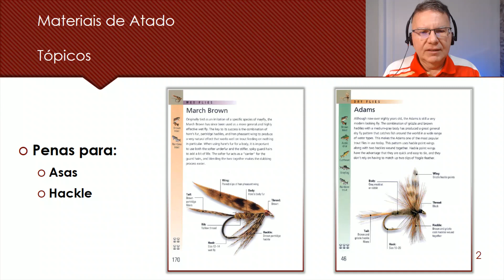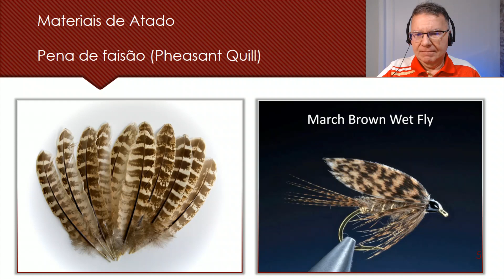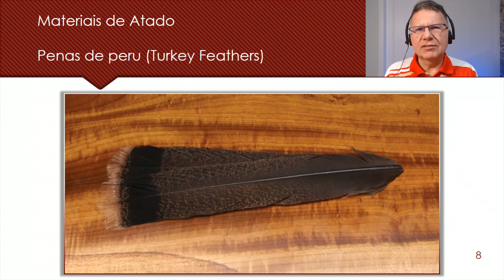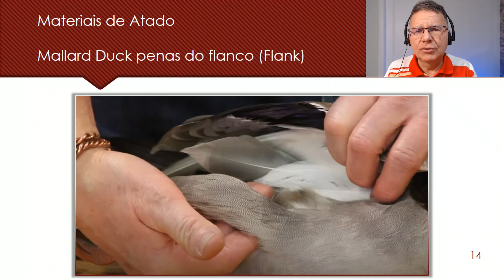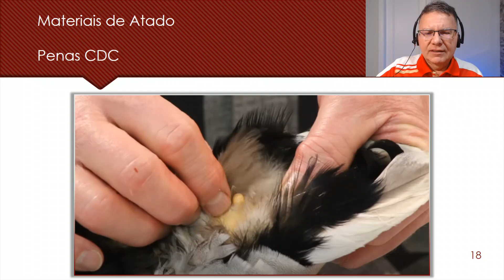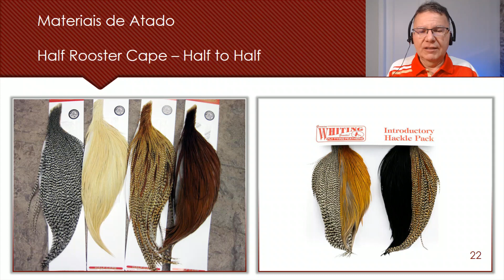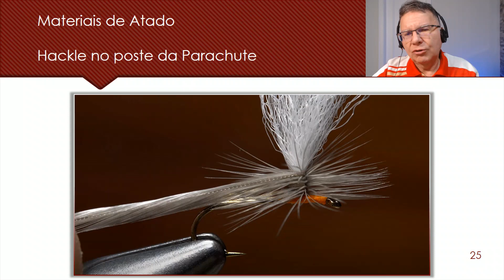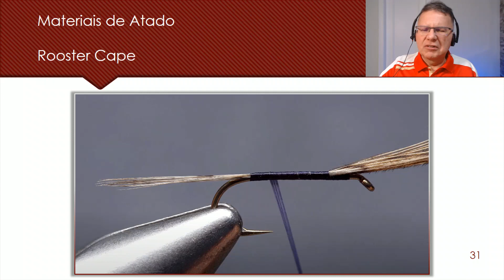Aula #6 - Curso de Atado - Penas para asas e Hackle (vídeo conferência 28/06/2022)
Este curso realizado ao vivo como vídeo conferência, tem como objetivo estimular novos adeptos a modalidade de atado. A pesca com mosca tem como grande estímulo permitir que nós praticantes possamos atar (vestir) anzóis com padrões de moscas (imitações de inseto) e com isso termos uma satisfação a mais além da pesca. Este curso não foi gravado em estúdio para ser em seguida editado e disponibilizado aqui no YouTube, mas sim gravado ao vivo como seria realmente apresentado numa sala de aula.

Nesta aula o assunto tratado são os diversos materiais de atado que devemos ter conhecimento, para assim decidir pela compra e desenvolver nossa habilidade e técnicas de atado.

Tema - Materiais de Atado para:
- Asas
- Hackle

0:00 Introdução
2:33 Tópicos
3:55 Penas de pato Mallard Duck
7:06 Pena de faisão (Pheasant Quill Wing)
8:33 Pena de faisão (Pheasant Quill)
12:02 Pena de peru (Turkey Quill)
13:53 Penas de peru (Turkey Feathers)
17:32 Pena de pato Duck Quill
19:50 Pena de Pato (Mallard Duck)
20:28 Mallard Duck fêmea e macho
21:23 Mallard Duck penas do flanco (Flank)
22:57 Mallard Duck Bronze
23:55 Mallard Duck (Chest - Peito)
25:20 Penas CDC (Cul-De-Canard)
29:58 Genetic Rooster (Galo)
31:38 Whole Rooster Cape - Capa completa
33:38 Half Rooster Cape - Half to Half
35:31 Genetic Rooster Saddle
38:14 Uniformidade do Saddle
39:24 Hackle no poste da Parachute
44:32 Pena de Coc-De-Leon